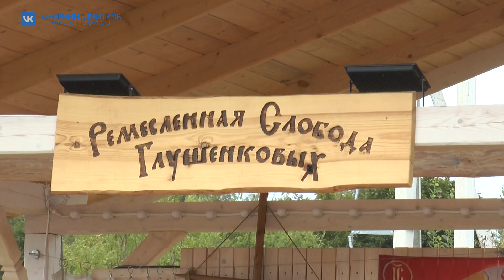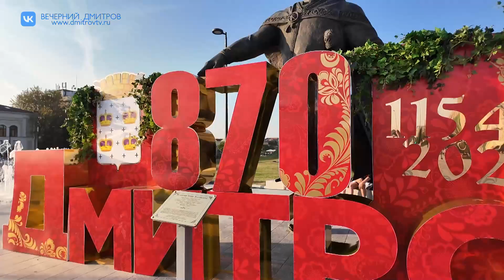Детские лагеря, праздники и соревнования: какими были эти летние каникулы